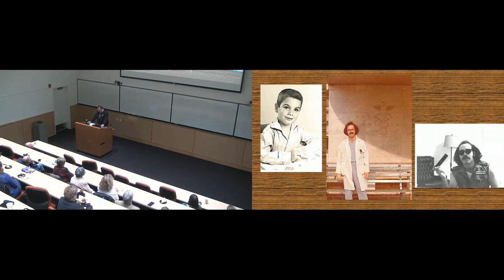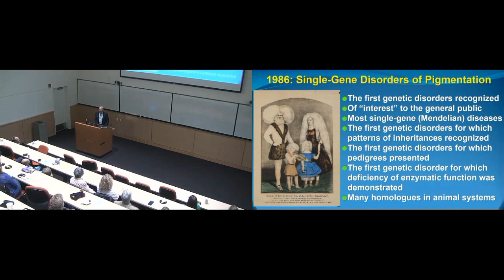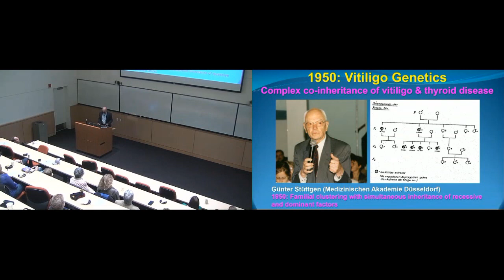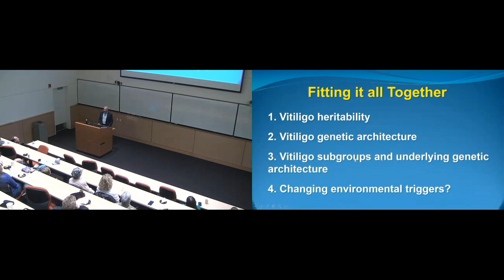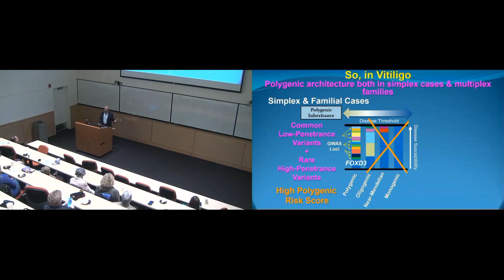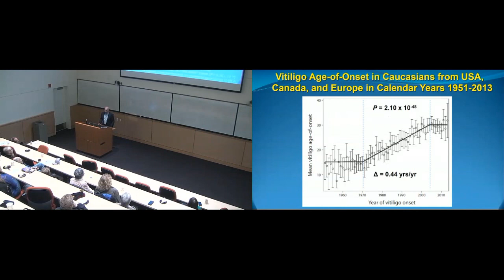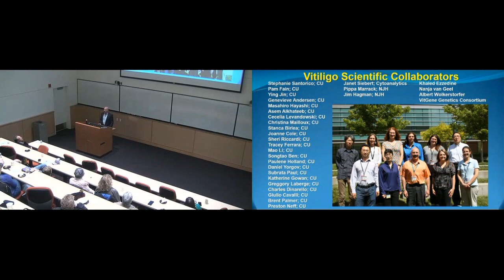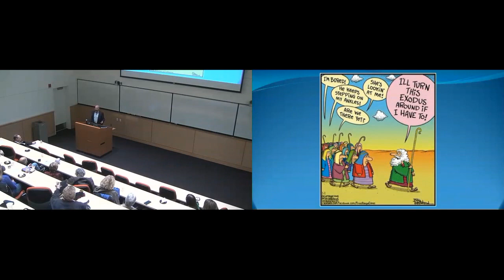“40 Years Wandering in the Genomic Wilderness: From Mendelian to Complex Disease”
Human Medical Genetics & Genomics Seminar Series 5 9 19

Evelyn Spritz Endowed Lecture Series Presents:
A Celebration of the Career of Richard A. Spritz, M.D.

Lecturer: Richard A. Spritz, M.D.
Professor and Director
Human Medical Genetics and Genomics Program
University of Colorado, School of Medicine